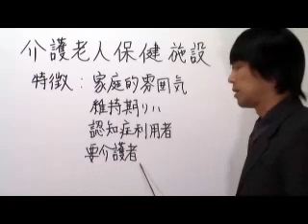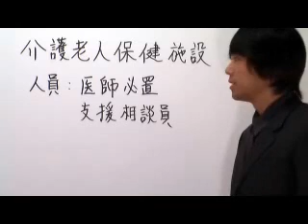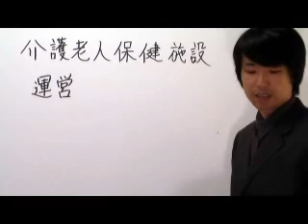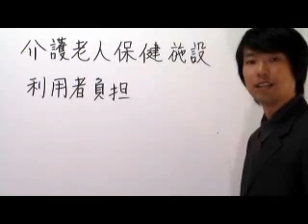06回介護老人保健施設（保健医療基礎）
ケアマネージャー受験講座です。

下記サイトからケアマネ受験勉強が便利にできます。

また有料ですが5250円でＰＣやスマホ及び携帯から過去問題が試験日まで何度も演習できるサイトは、

実際の講義を録画したＤＶＤは下記のサイトから購入していただけます。